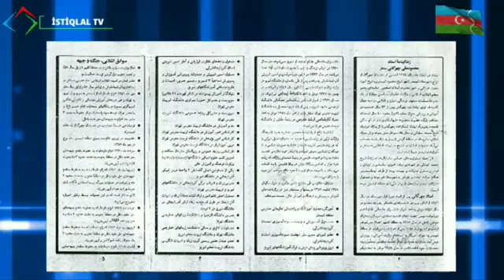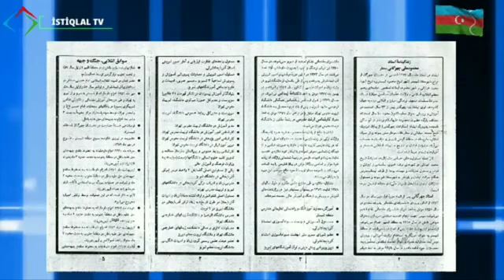Güney Azerbaycan'dan baxış, 59. bölüm (milli hereket ve bayraq meselesi)